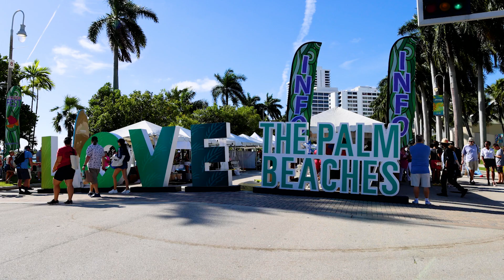Visualizing Sea Level Rise in West Palm Beach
Immerse Yourself In West Palm Beach’s Virtual Reality (VR) Experience. Meet residents who experienced VR to understand climate impacts and nature-based solutions. See the impacts of storm surge and projected flooding due to sea level rise in public parks along the intracoastal waterway in the City of West Palm Beach. Hear from some of the team members who worked on this effort. Visualizing Sea Level Rise in West Palm Beach is a project led by the City of WPB and Florida Atlantic University's Center for Urban and Environmental Solutions (CUES) with our partners at Virtual Planet Technologies, Nanda + Partners, and Paine Productions.